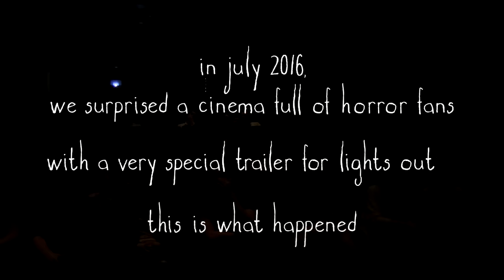Lights Out – Trailer Scare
When the trailer is this scary do you dare watch the film? Watch as our unsuspecting audience were left shaking at a ‪Lights Out‬ trailer screening!‬

Lights Out is in UK cinemas August 19th 2016 - directed by David F. Sandberg and starring Teresa Palmer, Gabriel Bateman, Billy Burke, Alexander DiPersia and Maria Bello.

From producer James Wan (“The Conjuring”) comes a tale of an unknown terror that lurks in the dark.

When Rebecca left home, she thought she left her childhood fears behind.  Growing up, she was never really sure of what was and wasn’t real when the lights went out…and now her little brother, Martin, is experiencing the same unexplained and terrifying events that had once tested her sanity and threatened her safety.  A frightening entity with a mysterious attachment to their mother, Sophie, has reemerged.

But this time, as Rebecca gets closer to unlocking the truth, there is no denying that all their lives are in danger…once the lights go out.

Check out the film’s Official page at Warner Bros. UK